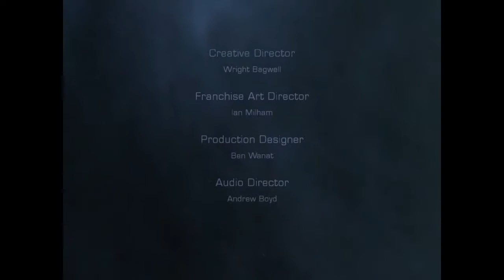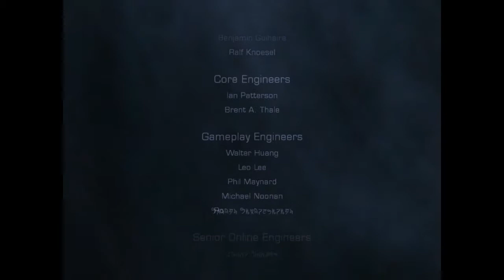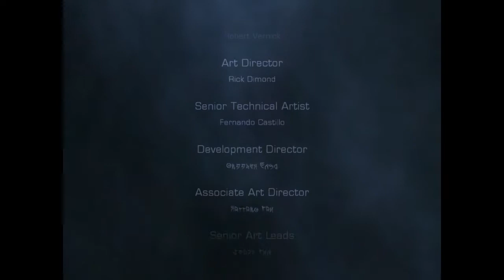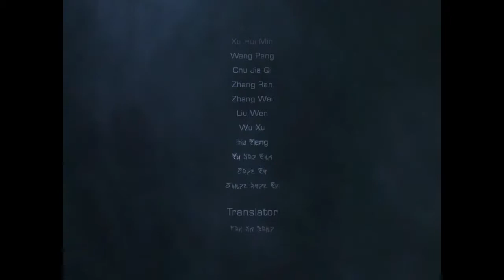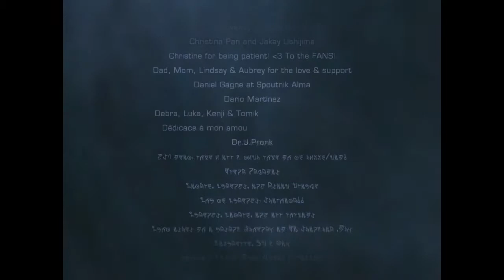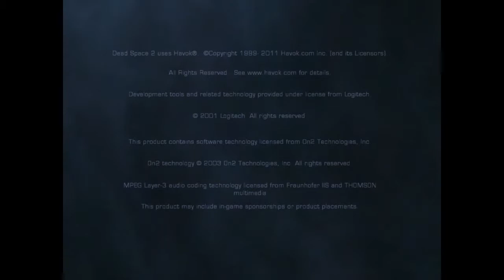Let's Play Dead Space 2 Part 41-The End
Dead Space 2 is a survival horror video game developed by Visceral Games, a studio that not too long ago was killed by Electronic Arts!!! Set three years after the events of the first Dead Space, you play as Isaac Clarke who’s trying to end the Necromorph outbreak on the Sprawl, a space station surrounding a shard of Saturn's largest moon, Titan. In Dead Space 2, we fight a variety of necromorphs like the slasher, puker, leaper, lurker and more, but…of all these creatures the one you must fear is the Ubermorph. Luckily for us, we have a vast array of weapons to fight these things, like the plasma cutter, the detonator, the line gun, the ripper, and more. Along the journey, you meet other characters, but the most important are Ellie Langford Nolan Stross. Join the fight to end the necromorph threat.